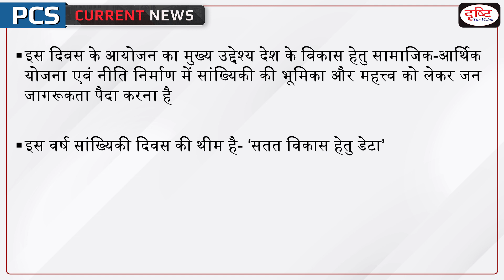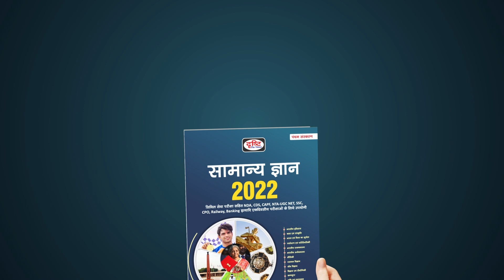National Statistics Day – PCS Current News I Drishti PCS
The Government of India has been celebrating Statistics Day on 29th June every year, since 2007, to mark the birth anniversary of late Professor Prasanta Chandra Mahalanobis, in recognition of his valuable contribution in the field of Economic Planning and Statistics. The major objective of celebrating Statistics Day is creation of public awareness, especially among the younger generation, on the role and importance of statistics in socio-economic planning and policy formulation for development of the country.

1. Videos by Dr. Vikas Divyakriti To

2. Concept Talk- By Dr. Vikas Divyakirti

6. To The Point- Special

8. UPSC PT Prelims Practice Quiz